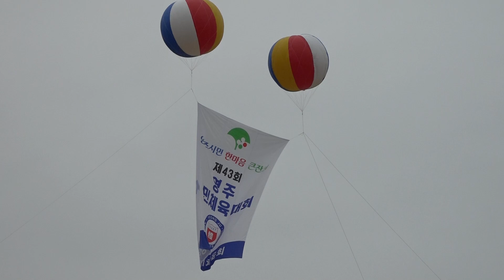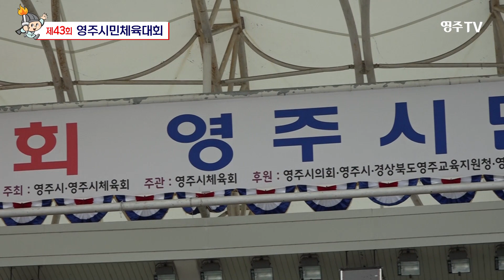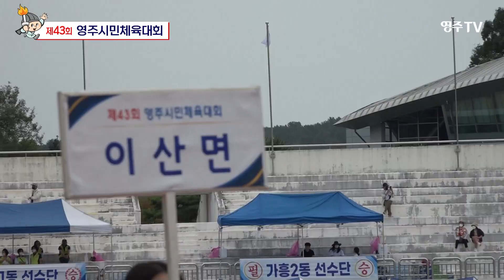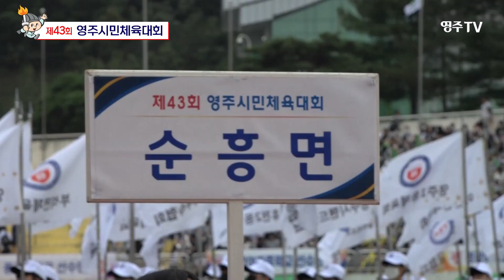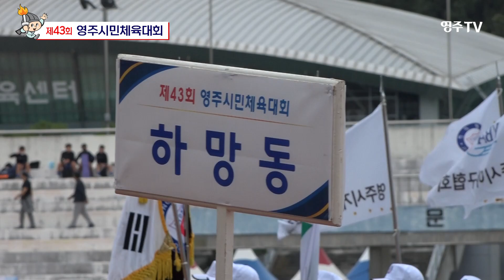영주시민 화합축전 '제43회 영주시민체육대회' 스케치영상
지난 9월 16일(금) 영주시민운동장에서 개최된
'제43회 영주시민체육대회' 스케치영상입니다.